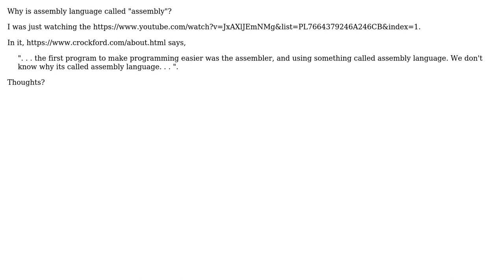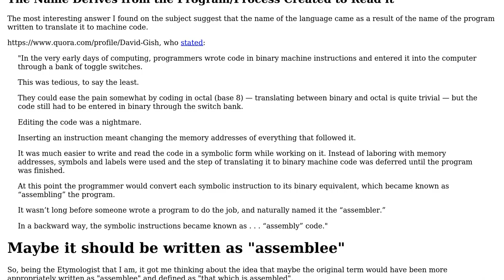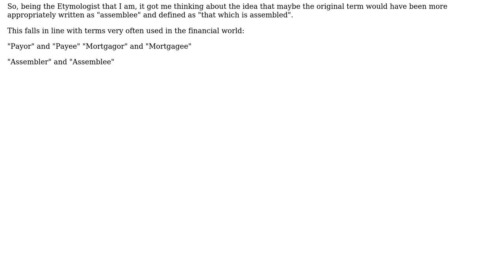Software Engineering: Why is Assembly Language called "Assembly"?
With thanks & praise to God, and with thanks to the many people who have made this project possible! You are responsible for your own actions.